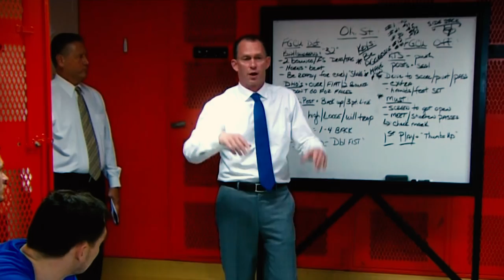2018 ECU Men's Basketball Sizzle Video